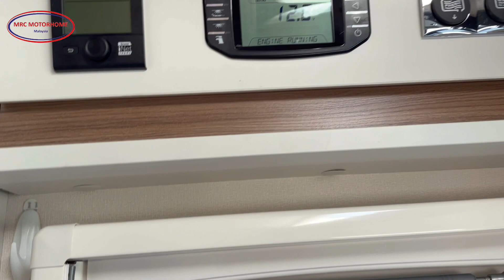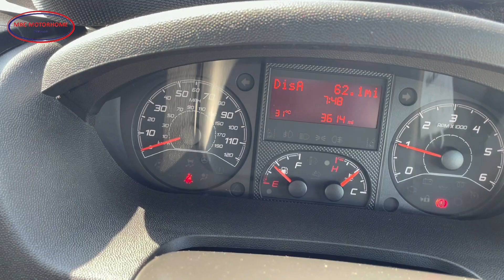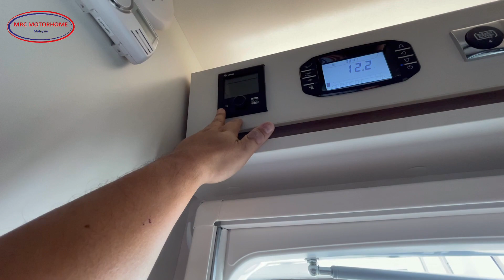Baru sampai di Port Fiat Swift Escape 695 mendarat Di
Baru sampai dari Port Fiat Swift Escape 695 mendarat Di